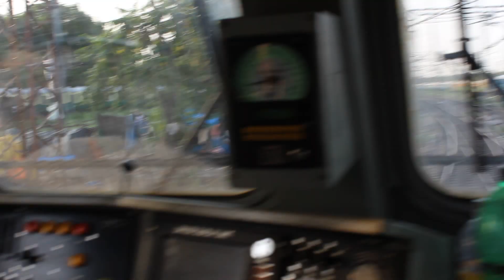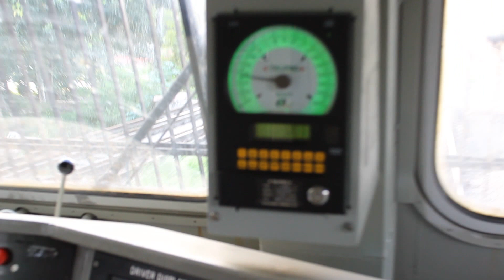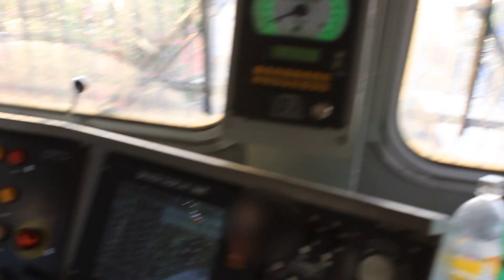Footplating in most powerful Loco and crossing Telangana express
this is my first ever footplating video in tuglakabad Wag9h in agra delhi with rf arjun sobti and rf harshit and some freindly Loco pilots and departing from nizzamuddin and meeting new delhi hyderabad telangana expres with lalaguda wap7 and trip to tilak bridge station